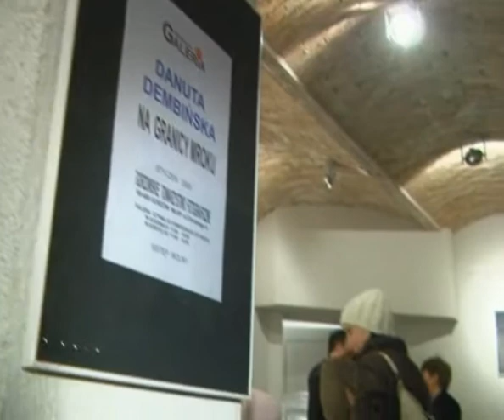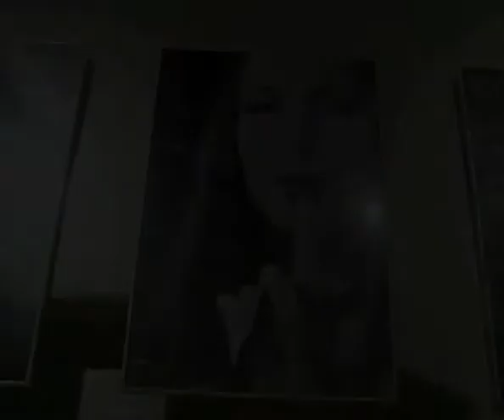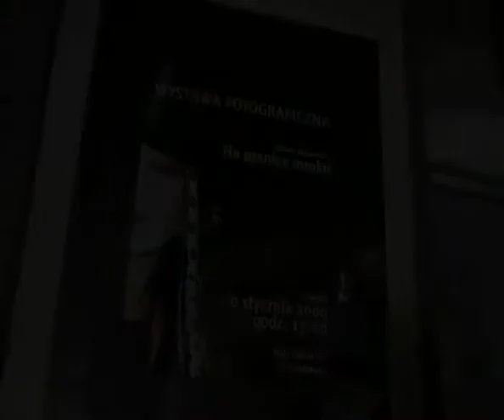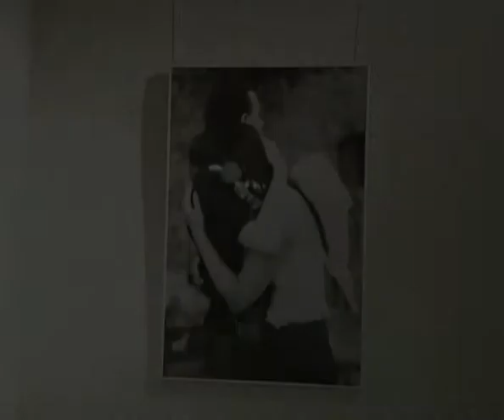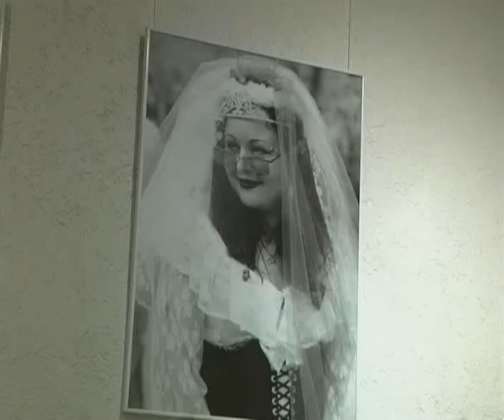Wystawa Danuty Dembińskiej w MGF - Magazyn kulturalny 13.01.2009